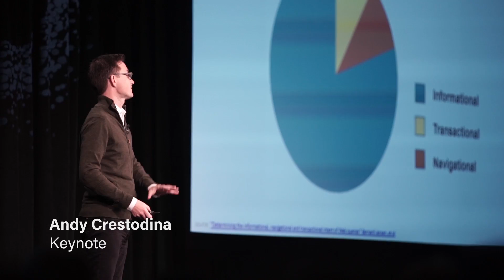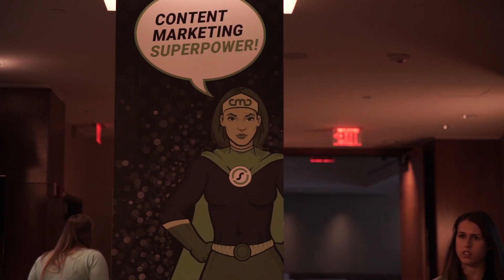CMC Highlights 2017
CMC 2017 has come and gone, but the memories and knowledge gained will shape careers for years to come. Here's some highlights from CMC 2017, so come reminisce with us, or see what you've been missing!

Either way be sure to join us next year at CMC 2018!